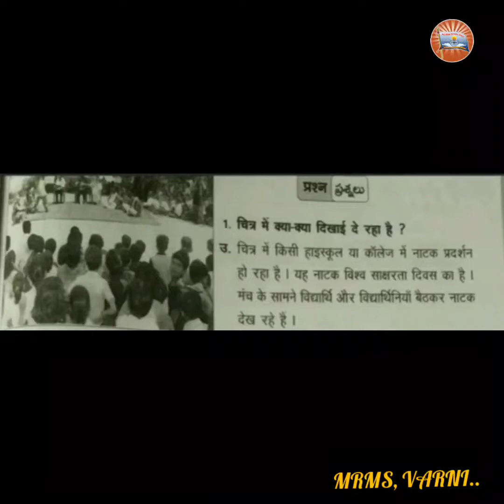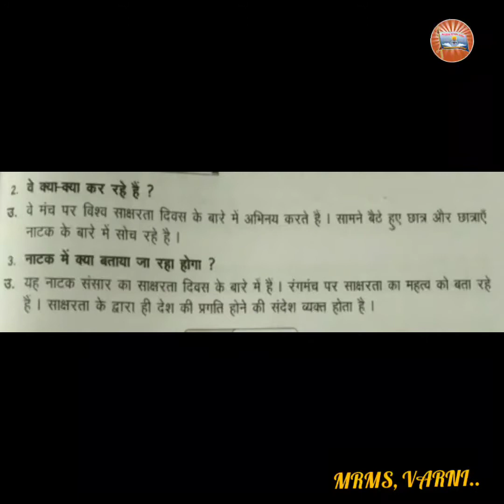MRMS, VARNI: DC, GRADE 8, HINDI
... CINEMA...